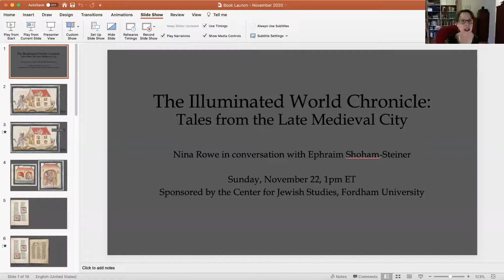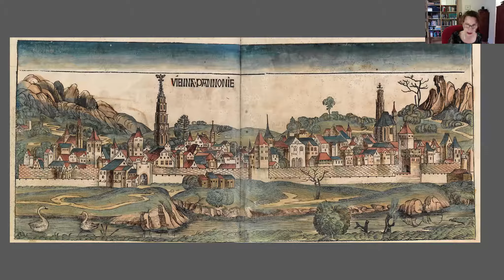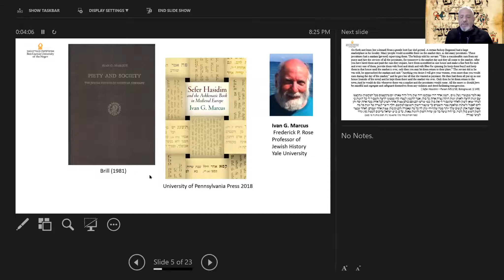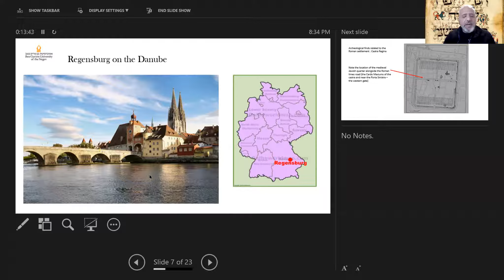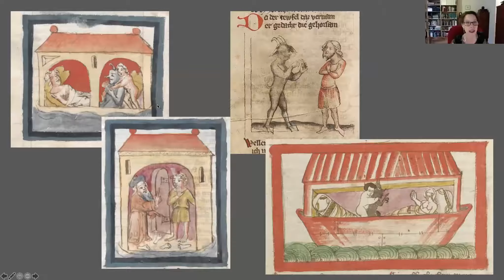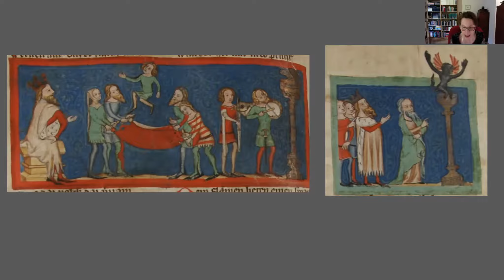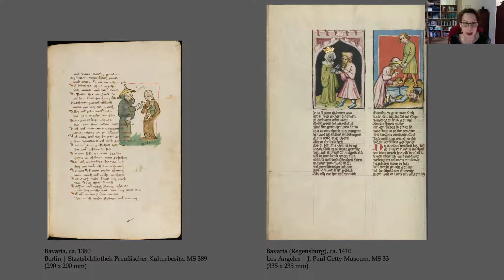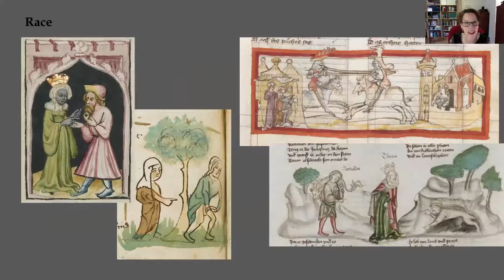Nina Rowe, The Illuminated World Chronicle: Tales from the Late Medieval City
Nina Rowe, The Illuminated World Chronicle: Tales from the Late Medieval City, a book launch conversation with Ephraim Shoham-Steiner

Nina Rowe’s new book, The Illuminated World Chronicle: Tales from the Late Medieval City (Yale UP, 2020) is a multidisciplinary study examining a curious genre of illustrated book that gained popularity among the newly emergent middle class of late medieval cities. These illuminated World Chronicles, produced in the Bavarian and Austrian regions from around 1330 to 1430, were the popular histories of their day, telling tales from the Bible, ancient mythology, and the lives of emperors in animated, vernacular verse, enhanced by dynamic images.

The World Chronicle stories recast stories of the past to meet the interests of late medieval urban dwellers and include surprising narratives – the devil sneaks aboard Noah’s Ark and cons a couple into having a forbidden tryst; Achilles engages in combat like a medieval knight; and Charlemagne becomes romantically enraptured with his deceased wife. Among the lively anecdotes is a suite of episodes about Moses, which explore the patriarch’s Jewishness and marriage to an African princess.

Rowe explores the images and texts that recount these spirited tales in a conversation with Ephraim Shoham-Steiner, an expert on urban life in Europe in the late Middle Ages.

Nina Rowe is Professor of Art History at Fordham University. Previous publications include The Jew, the Cathedral and the Medieval City: Synagoga and Ecclesia in the Thirteenth Century (Cambridge, 2011) and Manuscript Illumination in the Modern Age: Recovery and Reconstruction (co-author, 2001). Nina Rowe’s research has been supported by fellowships from the National Endowment for the Humanities (2016-17), the American Council of Learned Societies (2016-17), and the Metropolitan Museum of Art (2007-8). She is currently President of the International Center of Medieval Art (ICMA), 2020-23.

Ephraim Shoham-Steiner is Professor of Medieval Jewish History at the Department of Jewish History at Ben-Gurion University of the Negev, and this year Effie is the . He is the author of On the Margins of a Minority: Leprosy, Madness, and Disability among the Jews of Medieval Europe (2014).  Effie’s latest book, Jews and Crime in Medieval Europe (Wayne State, 2020), was just published in November 2020 as well, he will discuss it with us  on Feb. 17, 2021. Check this space for the for panel discussion about it.